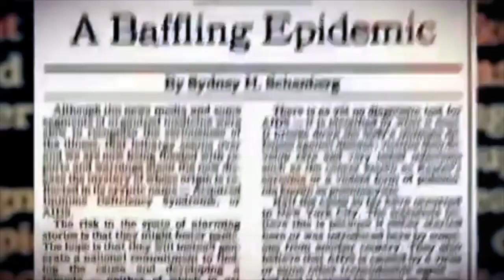An Evening with Larry Kramer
The World AIDS Museum and Educational Center Presents an enlightening conversation with Act Up founder, HIV activist, and author Larry Kramer on the 30th Anniversary of Act Up. Larry is interviewed by friend and award-winning author Kevin Sessums at The Sunshine Cathedral in Fort Lauderdale, Florida on March 10, 2017.